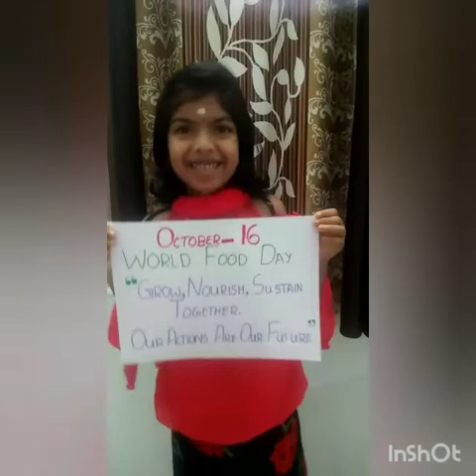ഭക്ഷ്യ ദിനാശംസകൾ യു. പി. എസ് താണിക്കുടം